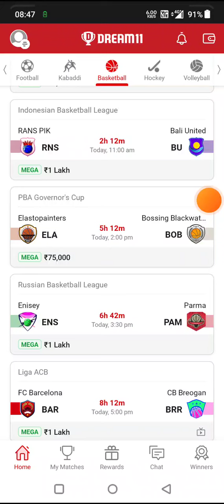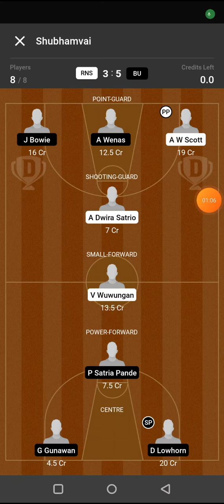RNS vs BU BASKETBALL DREAM11 TEAM PREDICTION TODAY MATCH | INDONESIAN BASKETBALL LEAGUE DREAM11 TEAM